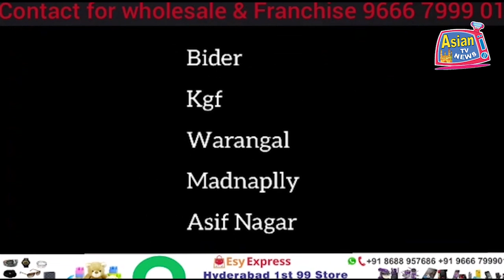AIMIM Ex Corporator MA Aziz Ne Waseem Rizvi ke Qilaf Rajendra Nagar P.s Mein Shikayat Darj Karayi.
AIMIM Ex Corporator MA Aziz Ne Waseem Rizvi ke Qilaf Rajendra Nagar P.s Mein Shikayat Darj Karayi | Shadeed Ehtejaj